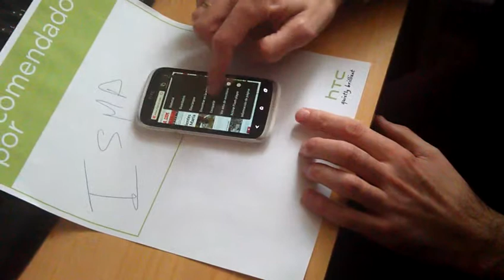Ver Videos en tu Navegador Web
Como activar el Flash Player de tu HTC y poder ver vídeos en el navegador web del terminal sin necesidad de aplicación